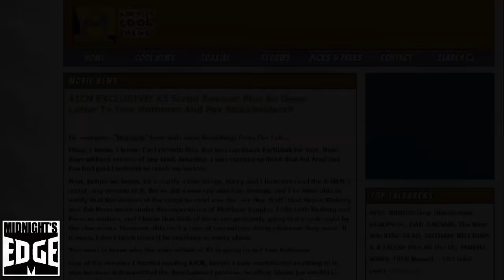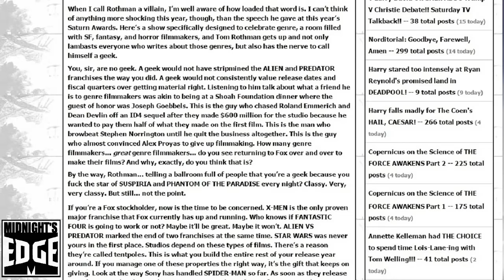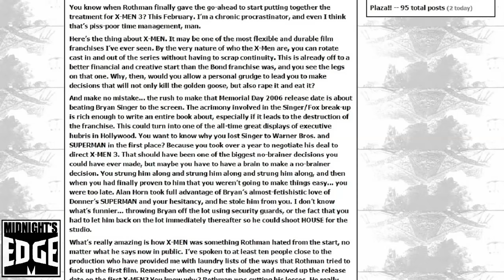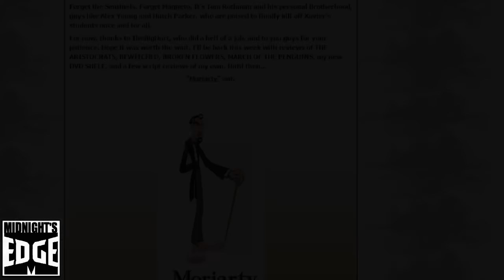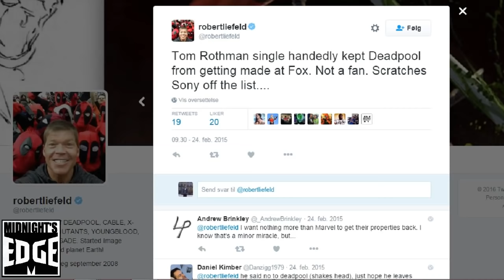Deadpool, the history of FOX mismanagement - a Trankgate Anthology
This video explores the crimes against film perpetrated by former Fox head honcho Tom Rothman, and how it took a change of regime for Deadpool to happen.